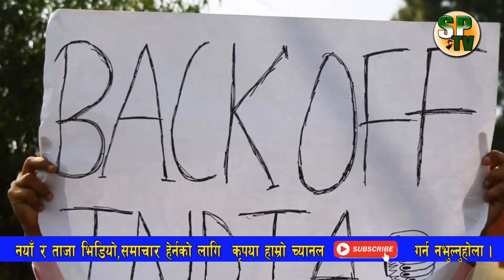प्रधानमन्त्री KP sharma Oli र संचारमन्त्री Gokul Baskota विरुद्ध अख्तियारमा उजुरी, BBCNEws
भारतले लगायो नेपालगञ्ज नाकामा नाकाबन्दी, नेपालीलई वारपार गर्न निषेध, सिमानामा सेना तैनाथ